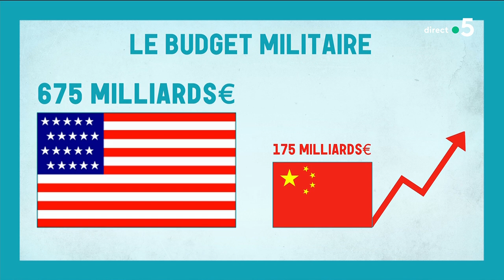Taïwan : le risque de guerre - C l'hebdo - 06/11/2021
Invité : Justin Vaïsse
C’est l’un des grands rendez-vous de la semaine prochaine. Le Forum de Paris sur la paix démarre jeudi. Des chefs d’Etat, des ONG, des centaines d’intervenants, et une invitée d’honneur : la vice-présidente américaine Kamala Harris, tous réunis autour d’un thème, “les nouvelles fractures mondiales”. Un sommet en pleine escalade dans l’affrontement entre la Chine et les Etats-Unis. Les grands enjeux expliqués par notre invité, le Directeur général du Forum sur la Paix Justin Vaïsse.